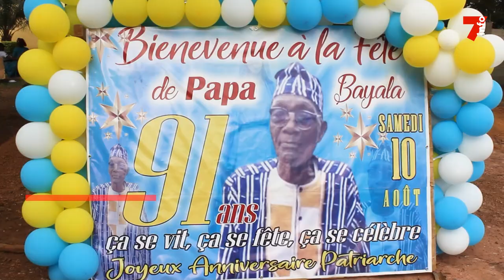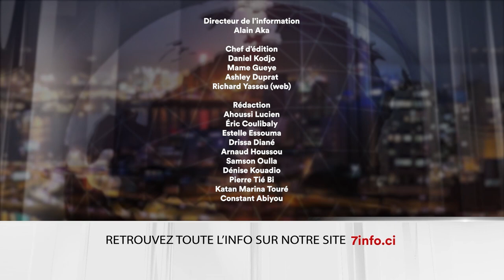Le 7 minutes du 14 août 2024 (édition du 19H)